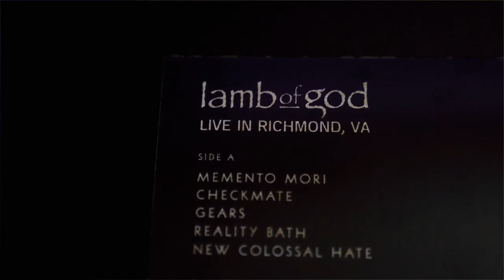Lamb of God Deluxe Version Trailer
Pre-order the deluxe version of ‘Lamb of God’ featuring two bonus tracks and a live version of the album, plus a DVD performance of ‘Lamb Of God’ -- available March 26.

The live CD & DVD portion of the deluxe version features a live performance of the album 'Lamb of God' in full from September 2020, plus an encore of four songs including "Ruin," "Contractor," "512," and the debut live performance of "The Death Of Us," a new song the band wrote and recorded in quarantine for the Bill & Ted Face The Music movie and soundtrack. The DVD includes a new director's cut with bonus material.

Disc 1
Lamb Of God Original Album + 2 Bonus Tracks
1. Memento Mori
2. Checkmate
3. Gears
4. Reality Bath
5. New Colossal Hate
6. Resurrection Man
7. Poison Dream
8. Routes
9. Bloodshot Eyes
10. On The Hook
11. Ghost Shaped People
12. Hyperthermic/Accelerate

Disc 2
Lamb Of God - Live From Richmond, VA
1. Memento Mori (Live)
2. Checkmate (Live)
3. Gears (Live)
4. Reality Bath (Live)
5. New Colossal Hate (Live)
6. Resurrection Man (Live)
7. Poison Dream (Live)
8. Routes (Live)
9. Bloodshot Eyes (Live)
10. On The Hook (Live)
11. Contractor (Live)
12. Ruin (Live)
13. The Death of Us (Live)
14. 512 (Live)

Disc 3
Lamb Of God - Live From Richmond, VA DVD
1. Memento Mori
2. Checkmate
3. Gears
4. Reality Bath
5. New Colossal Hate
6. Resurrection Man
7. Poison Dream
8. Routes
9. Bloodshot Eyes
10. On The Hook
11. Contractor
12. Ruin
13. The Death of Us
14. 512

Digital copies will contain only Disc 1 and Disc 2.

Lamb Of God - Live From Richmond, VA vinyl track listing:

Side 1
1. Memento Mori (Live)
2. Checkmate (Live)
3. Gears (Live)
4. Reality Bath (Live)
5. New Colossal Hate (Live)

Side 2
1. Resurrection Man (Live)
2. Poison Dream (Live)
3. Routes (Live)
4. Bloodshot Eyes (Live)
5. On The Hook (Live)